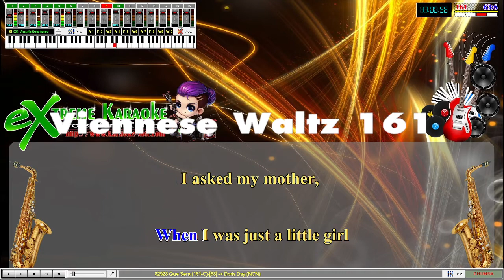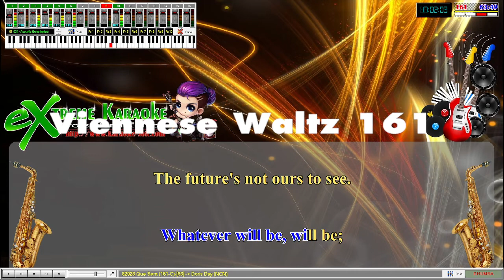Viennese Waltz 161 Que sera key C